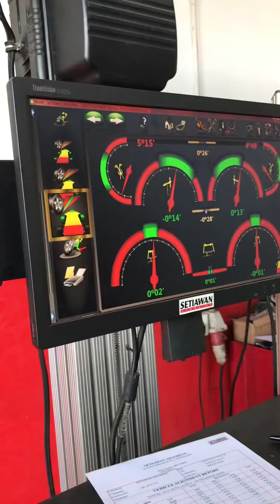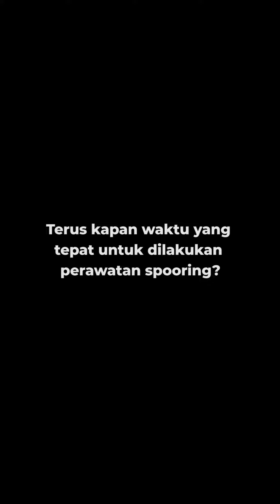Udah tau belum, Apa itu spooring?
Halo sobat setiawan, kali ini kita bahas apa itu spooring, ada 3 penyebab mobil perlu di spooring, saksikan videonya sampai habis ya